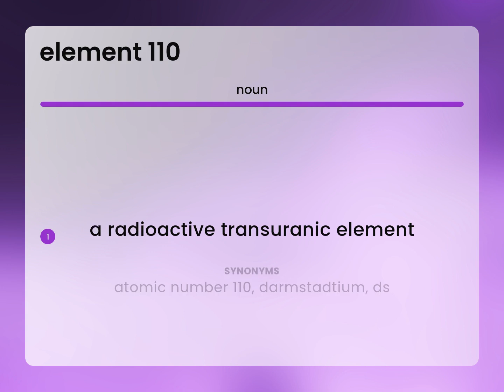Element 110 • what is ELEMENT 110 definition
Definition of ELEMENT 110

Susan Miller (2023, April 27.) What is Element 110 meaning?